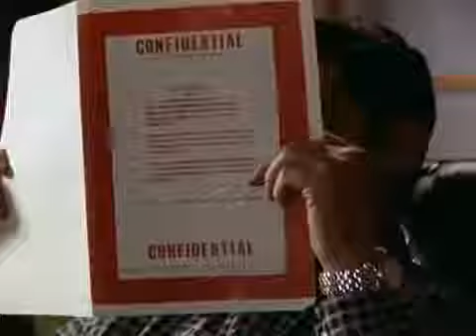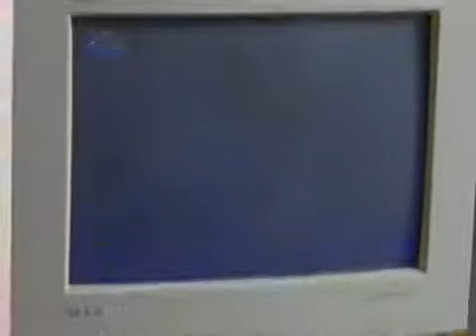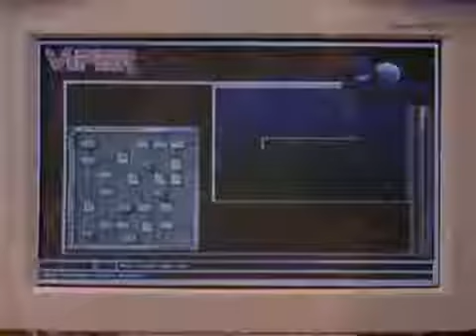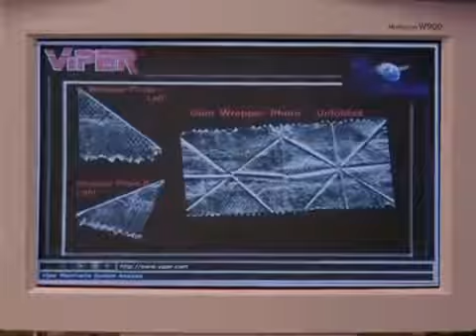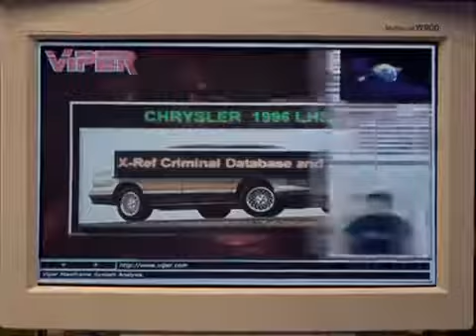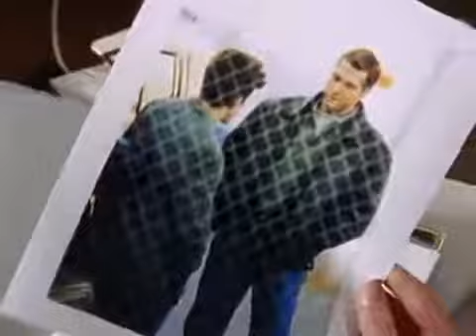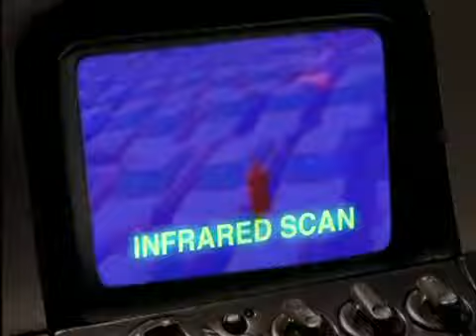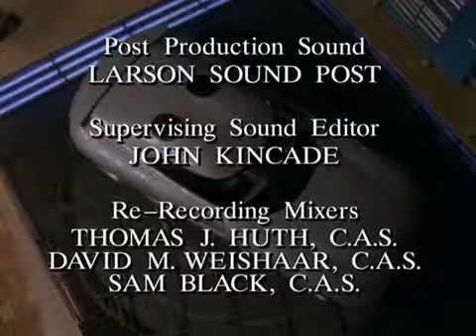VIPER - Die Serie - S03E15 - Nennen Sie mich Sherm!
Viper – Die Serie Eine US-Metropole im 21. Jahrhundert. Im Auftrag der Polizei entwickelt Wissenschaftler Julian Wilkes einen High-Tech-Rennwagen der Superla...